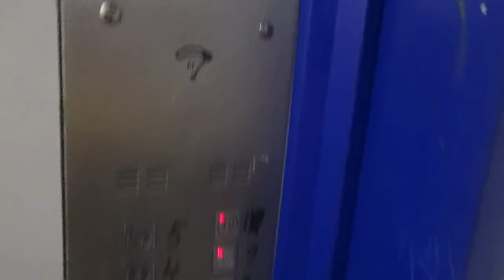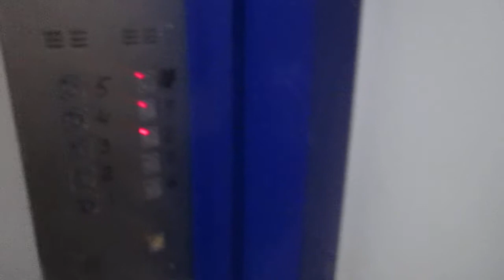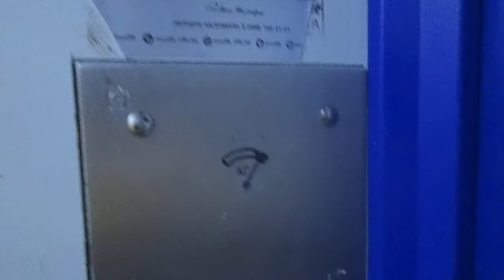ЛИФТ МОСЛИФТ-(2002 Г.в) Q=400/kg V=1m/s Г, Москва Россия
Г. Москва улица Маршала Малиновского, 6к2

Грузоподъемность Q=400/kg

Вместимость 5.чел

Скорость V=1m/s